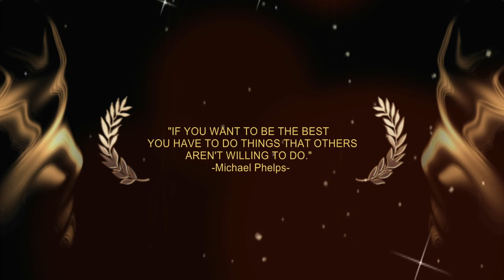Young Star in the CNMI SHOKO LITULAMAR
SHOKO LITULAMAR NMI National Swim Team segment 75